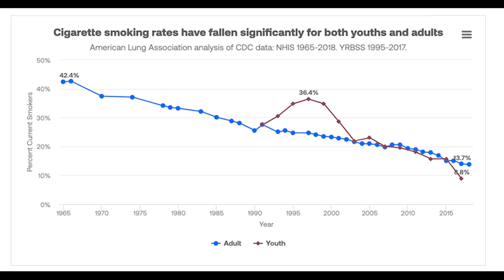Katie Porter steals the show, DEMOLISHES gun argument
NEW: Katie Porter steals the show, DEMOLISHES gun argument

To tell Congress to implement a national red flag law, sign